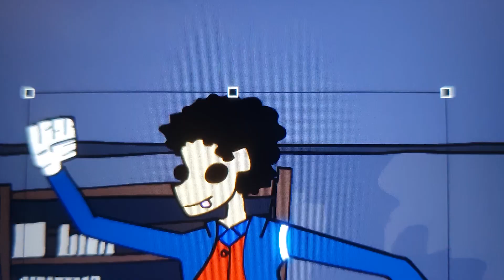First Timer in Fortnite | A Noobs Animated Tale 1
So I finally got around and finished this animated parody based in the game fortnite. If I was to be completely honest I haven't actually played much fortnite. This animation was made to get me back into the swing of things since it's been a while since I last animated. That and I'm slightly selling out for views with this one.

Music Download
Main theme Track

Voices Featured
RickkMurray as Himself